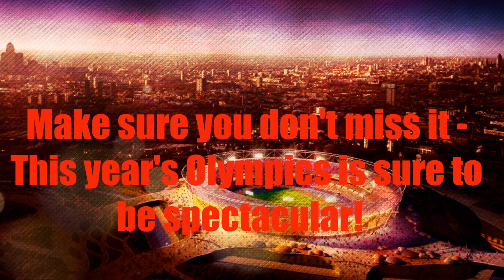Olympics 2012 - test